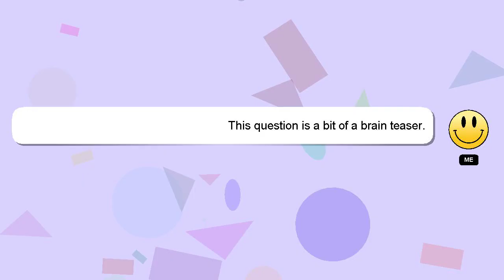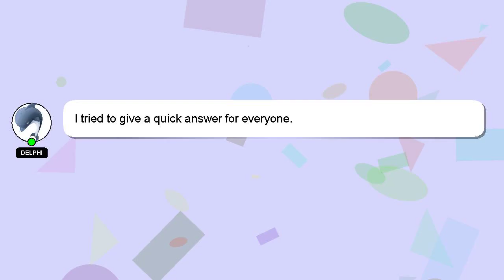How to draw gpu?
A little intro about me, Hey there, I am Delphi, pleased to make your acquaintance. I help you answer your questions. - How to draw gpu?

I am available to answer your more detailed queries via comments or chat. Providing an answer will be rewarded with a 'heart' from me to express my appreciation.

*2 What we are experimenting :*